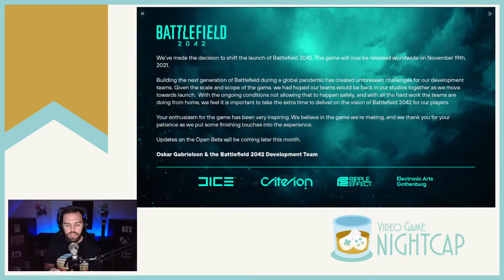Battlefield 2042 Officially DELAYED - VGN News Highlight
Zach Horvath discusses Battlefield 2042 delay pushing the release almost a month. If it ain't ready, DELAY AS MUCH AS YOU NEED

- We go live every weeknight 8:30pm CST.